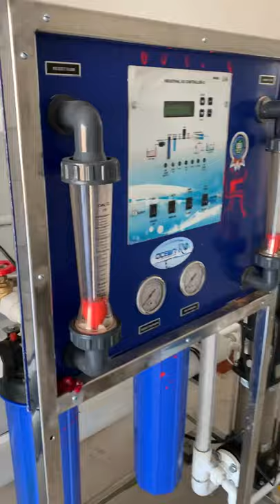Commercial RO Plant 2000 LPH with 50% recovery